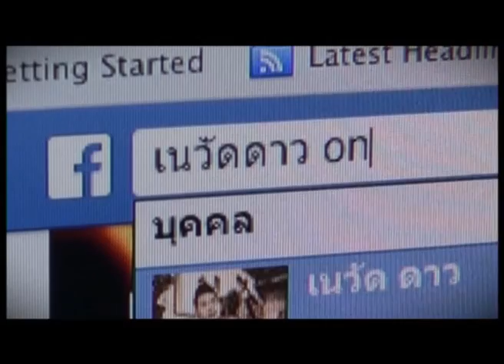เนวัดดาวออนทีวี : 060858_3/4 (Tape47) ระวัง!! อุบัติเหตุเกิดได้ทุกเมื่อ